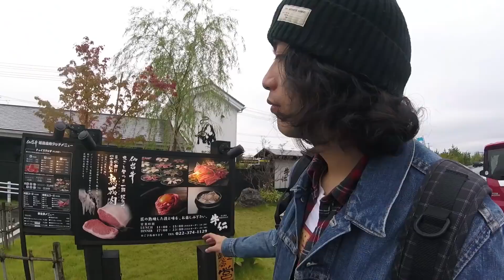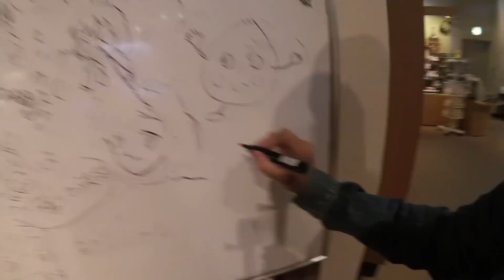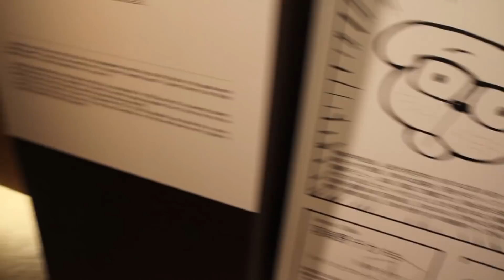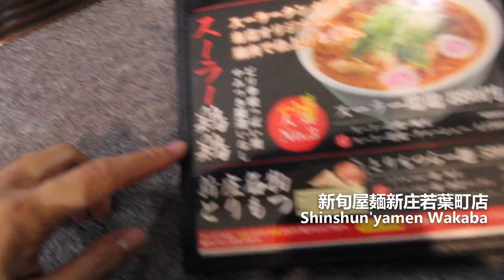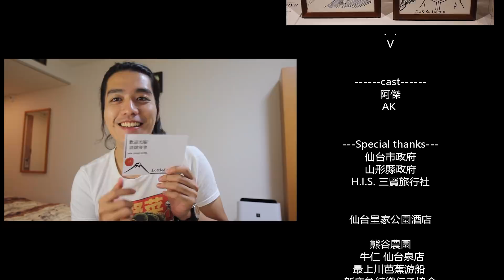🖖🏻😮【RJ vlog 】#10 Japan Tour day 3 找到冨樫的真跡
Japan Tour DAY Three
v̈
瘋狂踩點行程第三天
唉   這幾天病倒了
千萬別瘋狂熬夜阿
H.I.S. 三賢旅行社